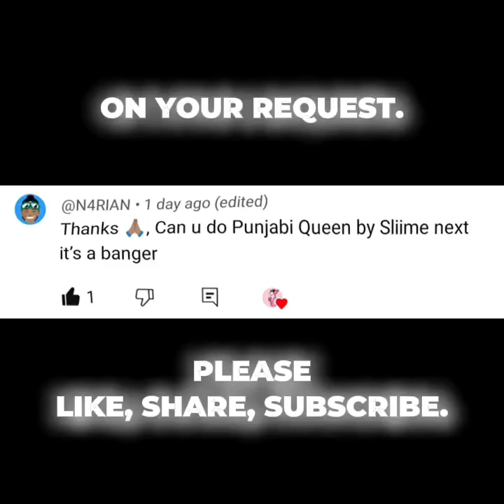Punjabi Queen - (Slowed + Reverb) | On Your Request